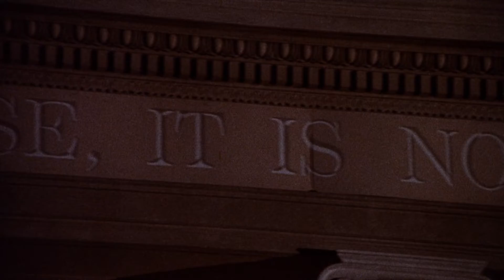Neil Young - Helpless (The Strawberry Statement, 1970)